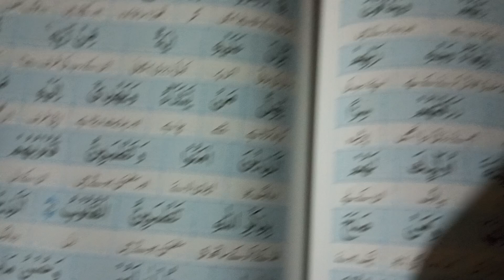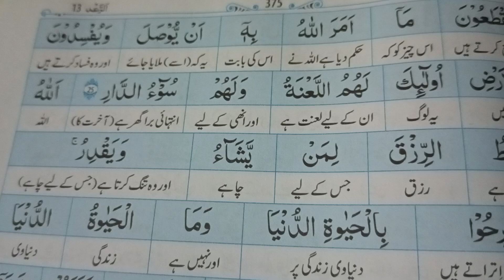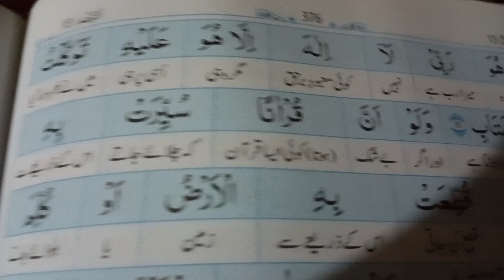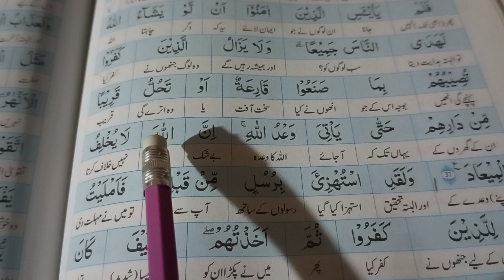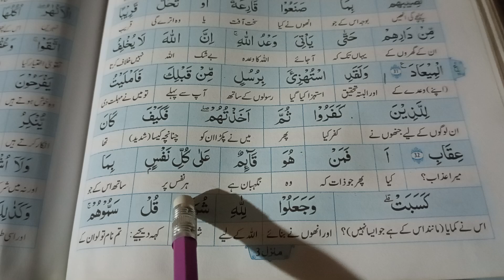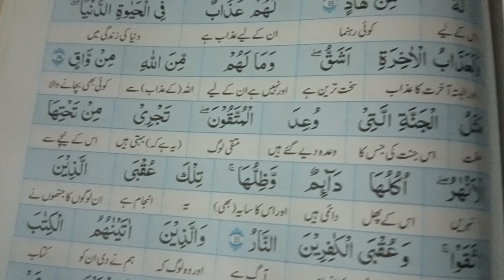Para number 13.sure rahd.word to word Urdu tarjume.ayat No18 se44. : Teacher Mrs ismail